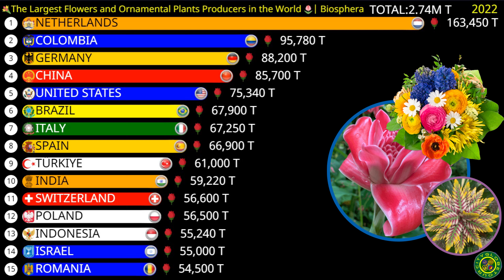THE LARGEST FLOWERS AND ORNAMENTAL PLANTS PRODUCERS IN THE WORLD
0:00 -  The Largest Flowers and Ornamental Plants Producers in the World
0:41 - Top Countries in Ornamental Plants and Flowers Production
1:11 - The Largest Flowers Producers in the World
2:12 - The Largest Ornamental Plants Producers in the World
3:01 - Ornamental Plants and Flowers Production